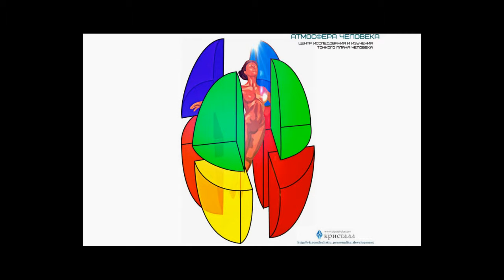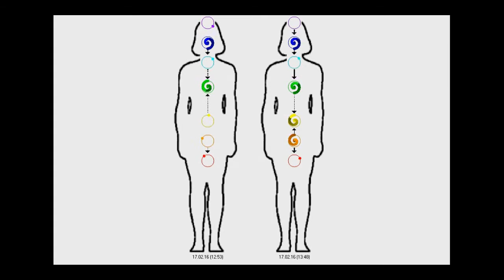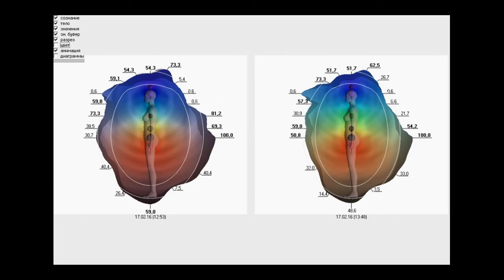Тестирование Кристалл в Украине (Энергоинформационное исследование человека)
Группа проекта в Украине